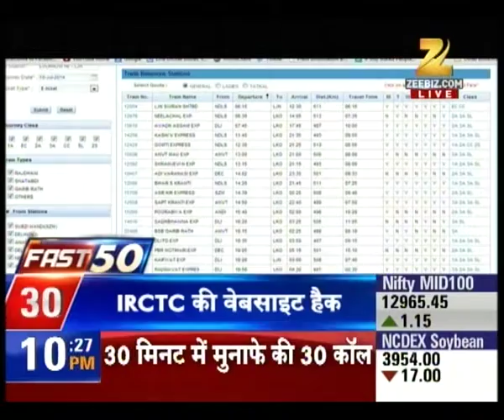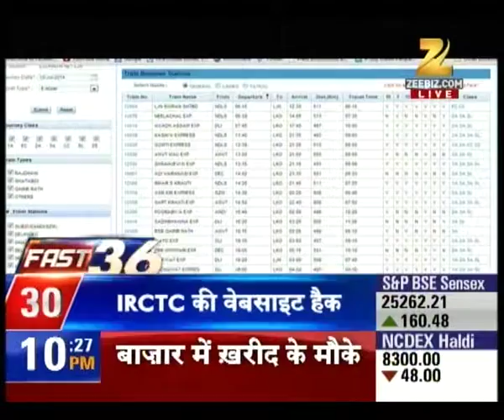Tata teleservices to sell 30% of its stake in Maharashtra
Tata teleservices to sell 30% of its stake in Maharashtra. Watch complete news story of for getting detailed updates!